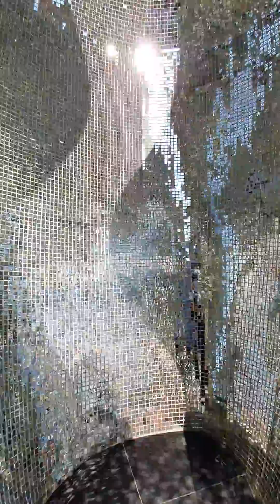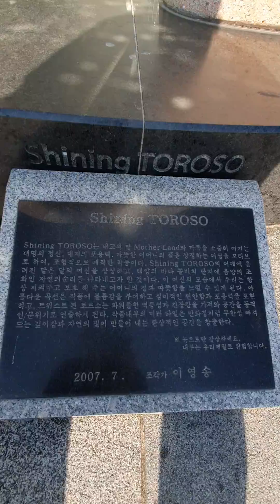Shining Toroso Lee Young song 양양솔비치호텔리조트